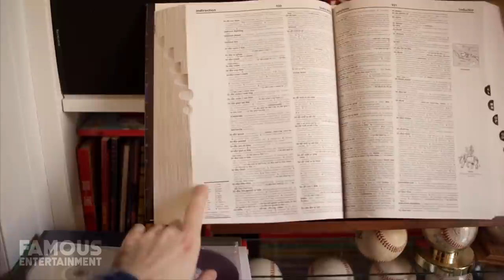Sarah Jessica Parker | House Tour | New York City Mansions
Just like her character in Sex and The City, the real Carrie Bradshaw aka Sarah Jessica Parker is a true New Yorker at heart. If you’ve ever wondered, SJP’s home in reality is much more spacious than Carrie’s and while she usually keeps her home-life private she gave fans a sneak peek of her Manhattan abode a few years back. The Sex and the City star lives in this townhouse with her husband, actor Matthew Broderick and their three children, but it was reported they’re quietly selling it. Since 2016, the showbiz veteran couple has been constructing a mega-mansion in the same neighborhood made up of TWO townhouses, which is likely where they’re upgrading to.